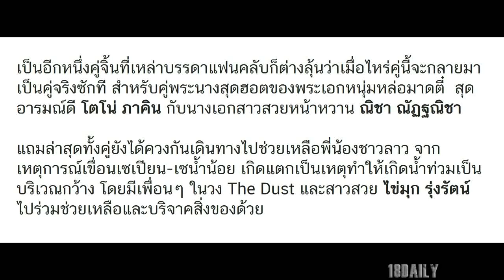แฟนคลับเชียร์คู่นี้! โตโน่ ควง ณิชา เดินทางไปช่วยเหลือพี่น้องชาวลาว